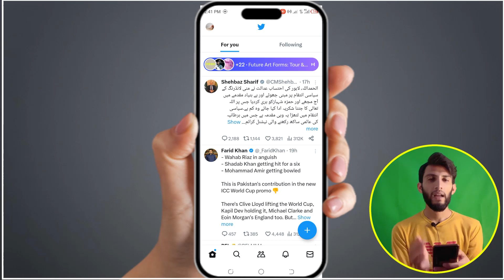How to stop unwanted twitter messages | How to remove message button on twitter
Are you in search of How to stop unwanted twitter messages? You will find How to stop unknown messages on twitter. You will find how to stop receiving messages on two devices . I will also tell you twitter message setting. Watch complete video to know twitter direct message settings. You are in search of twitter message option not showing . Watch video to know control who can message you on twitter. Are you in search of message option not available on twitter.

You will find kisi twitter account par message open nahi ho raha hai. You will find kisi twitter account par message open kaise karen. I will also tell you kisi twitter account par message open na ho to kya karen. Watch complete video to know how to remove message button on twitter . You will know how to remove twitter sms button. In this video you will find twitter par sms option kaise laye. Here is complete detail on twitter par sms option kaise hataye. Watch now to know twitter par sms option kaise band kare.